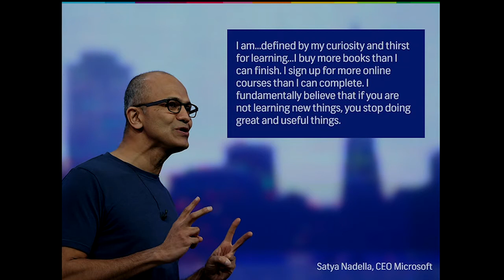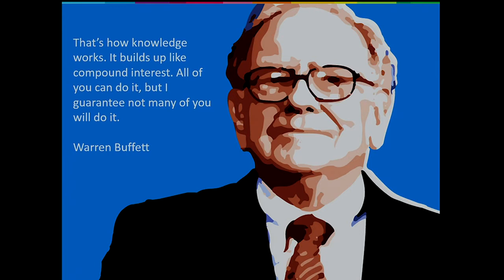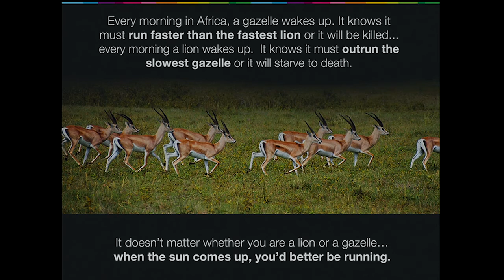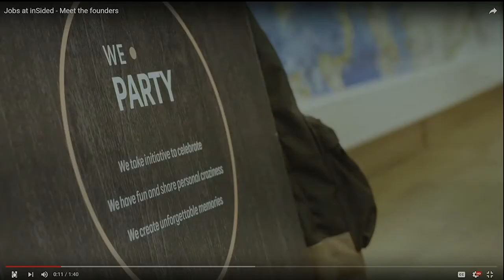Alumnus Robin van Lieshout @ Back to Campus: Entrepreneurial Thinking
During the alumni event Back to Campus: Entrepreneurial Thinking on May 19th 2016, alumnus Robin van Lieshout shared story of building his company.

Growing a company is hard work and requires perseverance, a straight vision, building an A Player team and continuous learning. After selling his first company, Robin van Lieshout (1981) co-founded inSided in 2010, which just received a € 6 million investment to become a global market leader. In this presentation, Robin explained the 5 core values which lead the way in his personal and company journey. With inspiring day to day examples, he discussed the lessons he learned in building a global scale-up. InSided provides a technology platform for enterprises to start their own online community, and has recently received a € 6 million investment round by prominent (international) venture capital funds. The company has 70 employees & offices in Amsterdam, Berlin, Madrid and London. Before inSided he successfully founded and sold a publishing company, which he started during his studies at Tilburg University. From 2000 to 2006 he studied Business Administration, was active in study association TOP-DOWN (currently ASSET Strategy & Logistics) and was the first chairman/founder of the Academic Business Club, the association for student entrepreneurs.